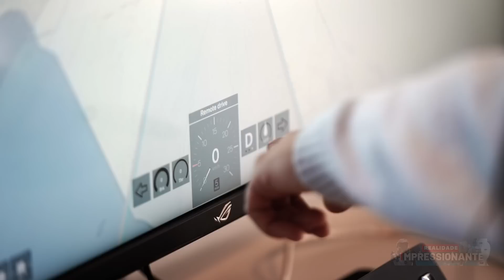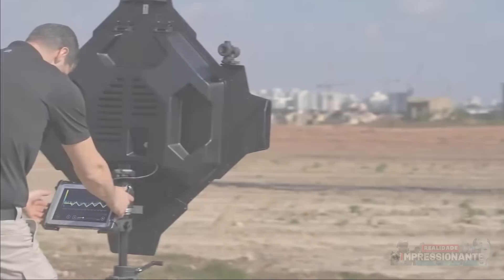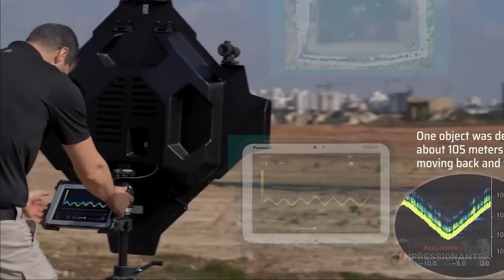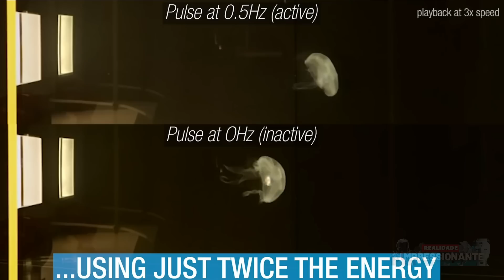Hotel voador a energia nuclear pode permanecer no ar por anos com 5.000 passageiros | TecNews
Dispositivo militar desenvolvido em Israel permite ver através das paredes, Hotel voador movido a energia nuclear pode permanecer no ar por anos com 5.000 passageiros, China faz Prédio com 200 pernas robóticas caminhar por 60 metros, Caminhões sem humanos no volante irão começar a rodar nos EUA este ano, Cientistas criam água-viva ciborgue para explorar os oceanos, estas e outras novidades das novas tecnologias estarão neste episódio e é isso que vamos ver no vídeo de hoje...

Acesse o link abaixo e conheça melhor o Gadian, uma plataforma financeira gerenciada por inteligência Artificial

00:00 TecNews Realidade Impressionante
00:59 Fotossíntese artificial produz alimentos no escuro
02:25 Caminhões sem humanos no volante irão começar a rodar nos EUA este ano
04:10 China faz Prédio com 200 pernas robóticas caminhar por 60 metros
05:39 Dispositivo militar desenvolvido em Israel permite “ver através das paredes
07:54 Traje a jato feito em impressora 3D bate recorde de altura
10:08 Hotel voador  a energia nuclear pode permanecer no ar por anos com 5.000 passageiros
12:25 Cientistas criam ‘água-viva ciborgue’ para explorar os oceanos